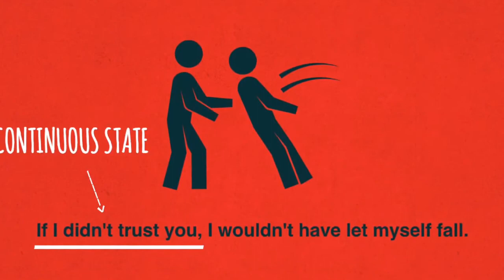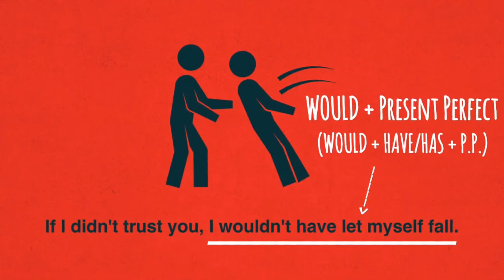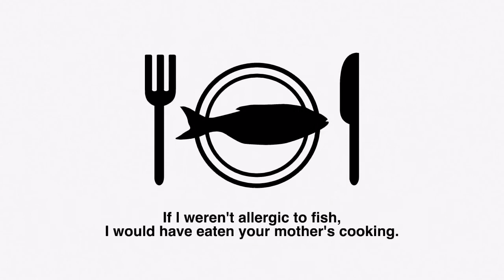English Grammar Guide #11. Mixed Conditionals - Part 2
Learn English fast with Free Spirit English!  Join Dara as he shares and explains grammar and language structures that will help you speak English fluently.

Get more free English lessons for intermediate and upper-intermediate level learners on our website! Improve your English speaking and listening skills!

Take our in-depth English language course 'Essential English Idioms' on Udemy.